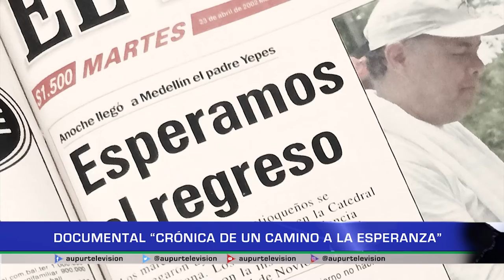Documental: "Crónica de un camino a al esperanza"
El jueves 05 de mayo, se estrenó el documental “CRÓNICA DE UN CAMINO A LA ESPERANZA” de la periodista Matilde Alvarado, simultáneamente en los estudios de Teleantioquia Noticias, y desde los municipios de Caicedo y Urrao.